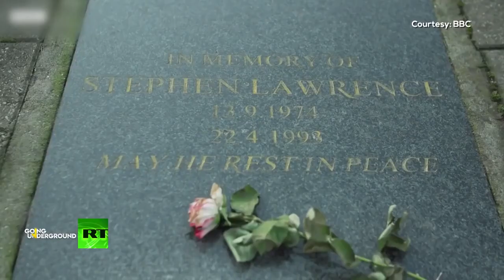Syria: RT's interview with Dr Bouthaina Shaaban, 9 Feb 2022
From Going Underground on RT, 9 Feb 2022